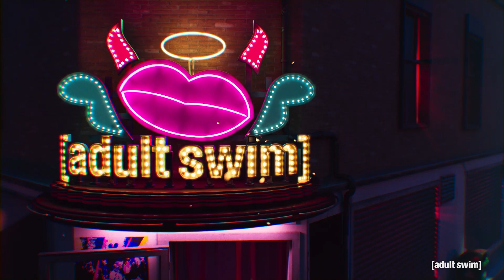The Shivering Truth | Arbeit für Essen | adult swim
Willst du ein Sandwich?

The Shivering Truth Staffel 1 und 2 Alle Folgen, jetzt zum Schauen auf Vodafone GigaTV verfügbar!